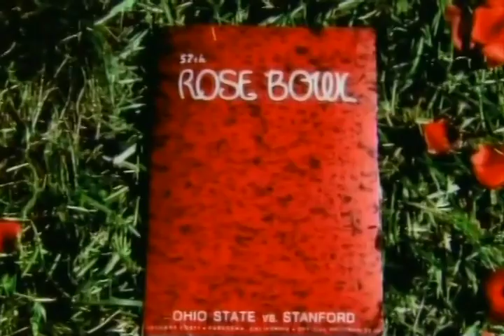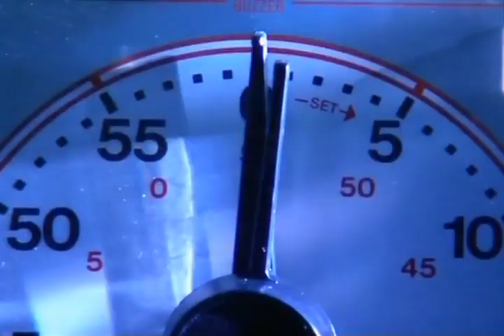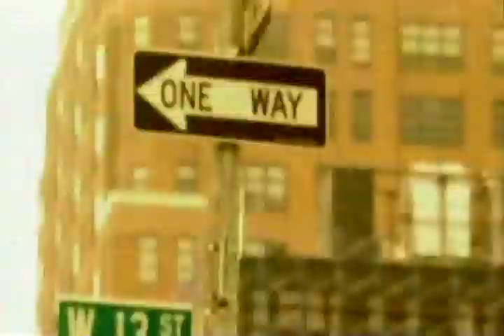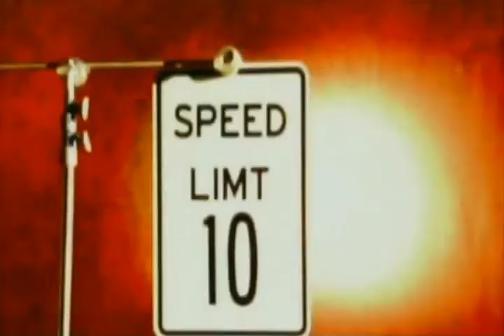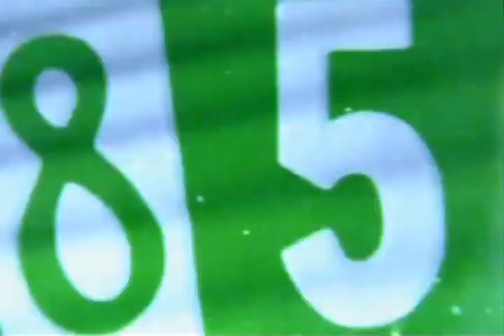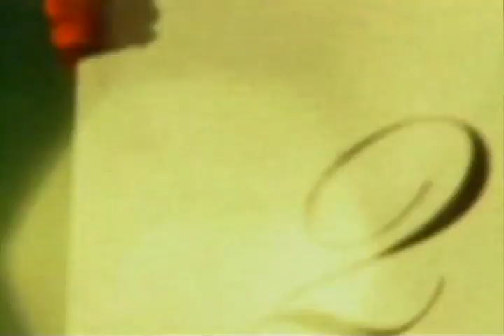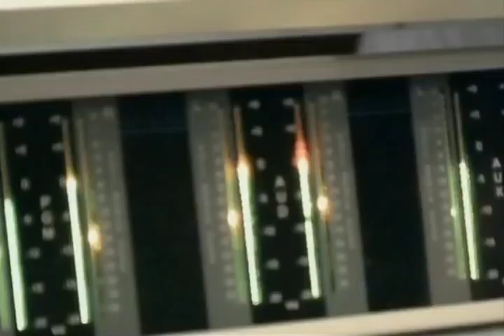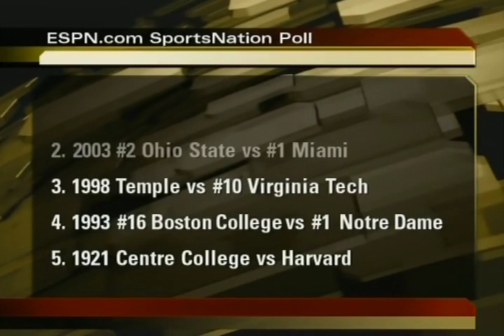Who's Number One: Greatest College Football Upsets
ESPN Classic's "Who's Number 1?" series counts down the biggest upsets in college football history. This episode originally aired in 2006.